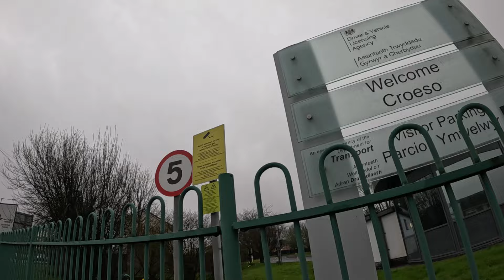Cameras Frighten The Ladies